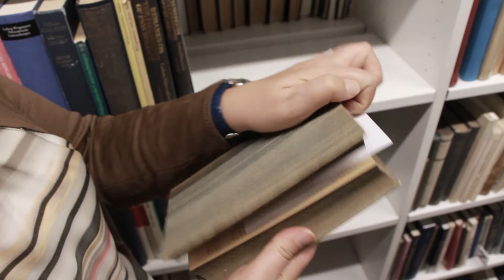Avoin yliopisto - koska oppiminen II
Helsingin yliopiston Avoin yliopisto: Helsingin yliopiston opetussuunnitelmien mukaisia opintoja ja tutkittuun tietoon nojaavia näköaloja kaikille kiinnostuneille. Opintoihin ei ole ikärajoja eikä pohjakoulutusvaatimuksia. Tule Avoimeen viettämään välivuotta, vahvistamaan osaamistasi, etsimään uutta uraa, virkistymään ja voimaantumaan! Oppiminen tekee hyvää.

Näyttelijä: Outi Tötterman
Ohjaus, kuvaus, äänitys, leikkaus ja värimäärittely: Sarianna Rimpeläinen
Käsikirjoitus: Helsingin yliopiston Avoin yliopisto, Sarianna Rimpeläinen
Tuotanto: Helsingin yliopiston Avoin yliopisto